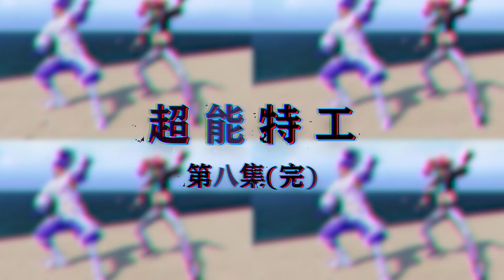超能特工8：身法如挂的男人？十几发榴弹炮不能伤他分毫，太嚣张【大姚游戏说】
神秘人带走海之灵一半的力量，争命者有她的使命。

和平精英 绝地求生 搞笑吃鸡 本频道制作的所有视频都符合平台的使用政策，没有任何违规行为。